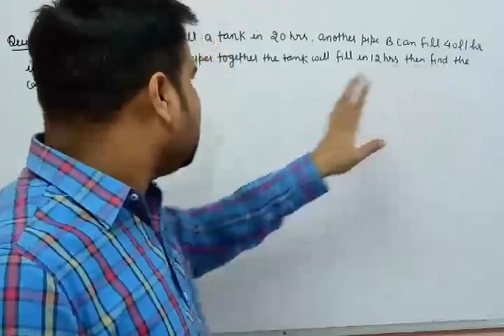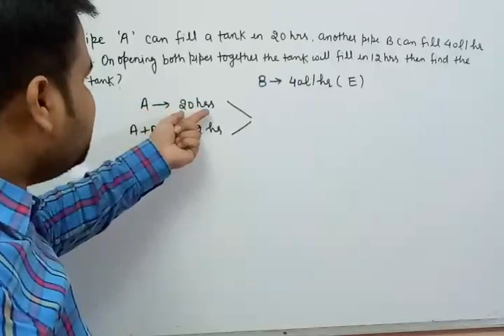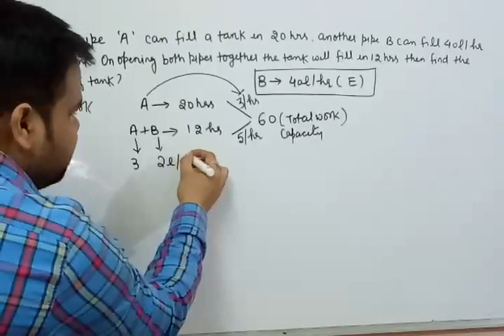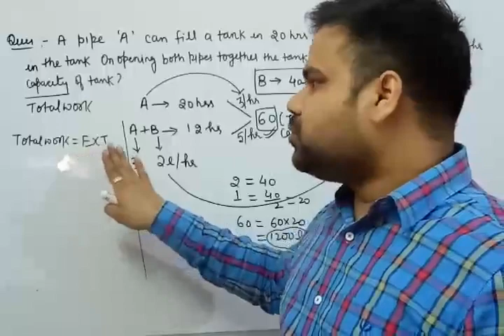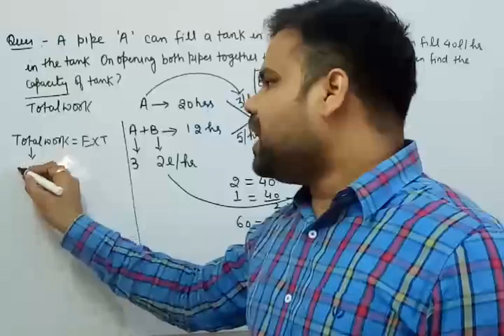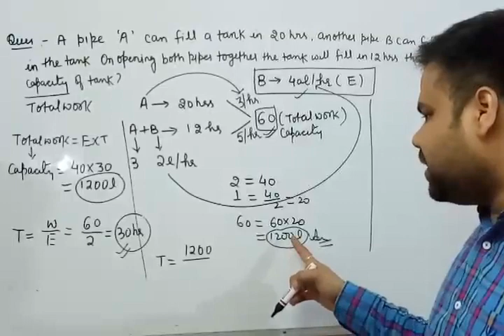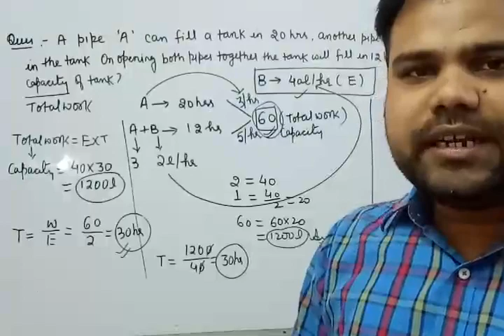pipe and cistern(finding capacity) for SSC/CDS/BANK/RAILWAY.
how to slove the important question of finding capacity of vessel in pipe and cistern. come and learn the concept.